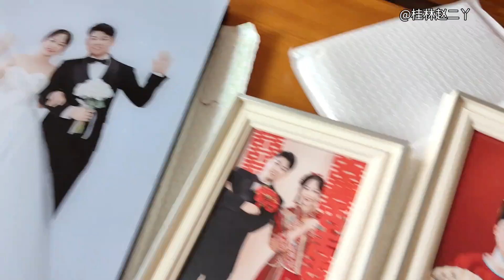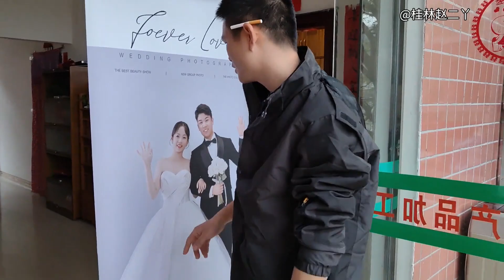丫弟娶老婆很隆重，吹唢呐祭拜祖宗，这婚俗外地人活半辈子没见过【桂林赵二丫】